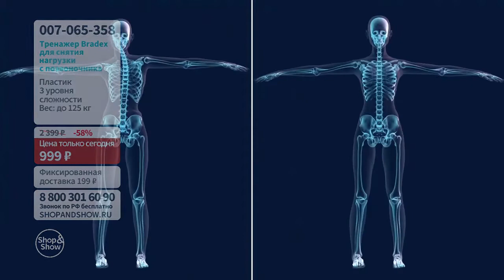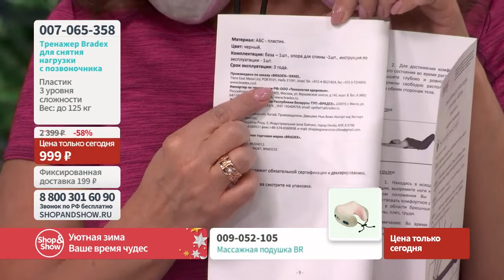Тренажер Bradex для снятия нагрузки с позвоночника. «Shop and Show» (здоровье)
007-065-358 Тренажер Bradex для снятия нагрузки с позвоночника

Давайте дружить ;)